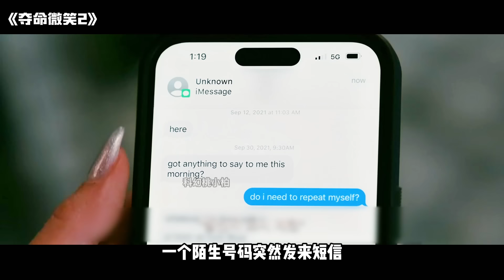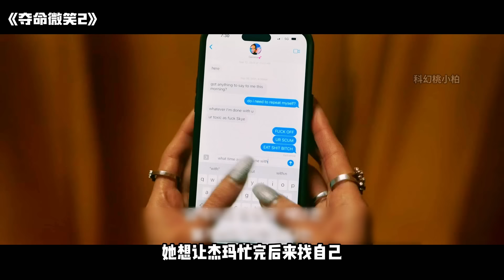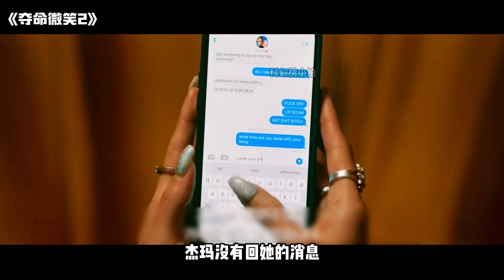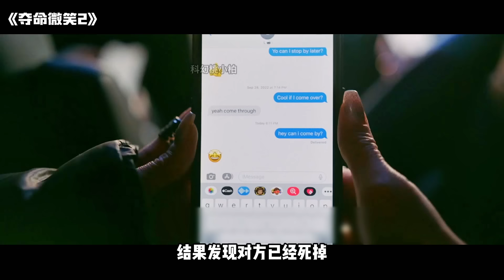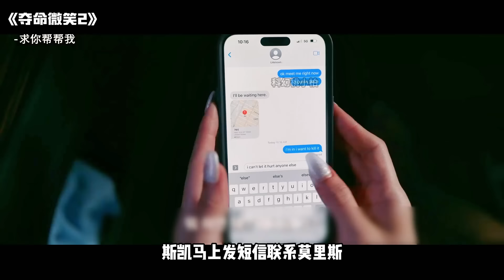2024最新超級恐怖大作，首周票房突破3億，一上映就奪全球冠軍！